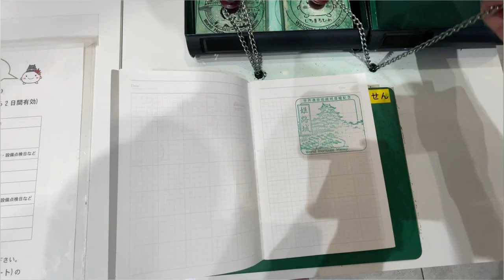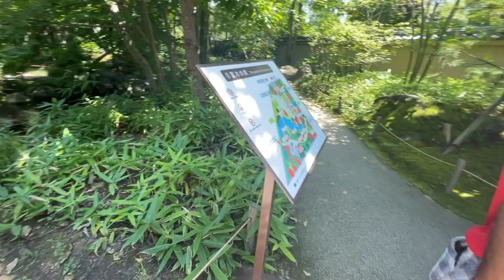Dear Japan: Vlog 06, Himeji | Castle & Garden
Took a quick day trip to Himeji. Boy, was it hot!

📍 Location: Himeji, Japan